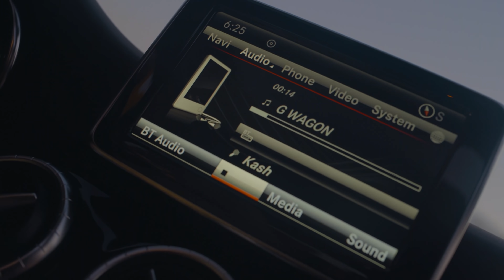Kash - G Wagon (Official Video)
Produced By  Anjublaxx X Kadeem BlackState
Video By Blacq Road Media
Distributed By Johnny Wonder